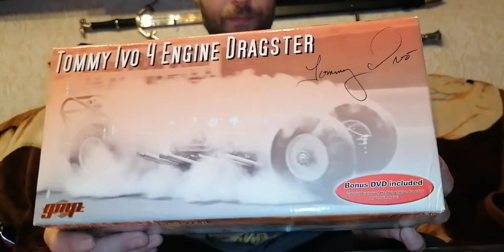Gmp Tommy Ivo 4 engine dragster 1:18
Gmp 1 18 scale amazing Tommy  Ivo
4 engine dragster full review of this powerful dragster in scale